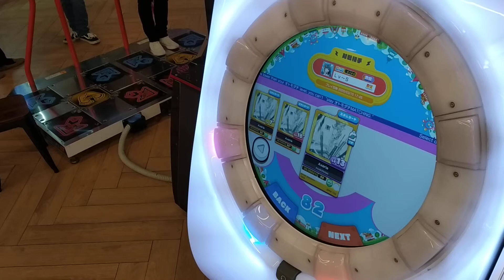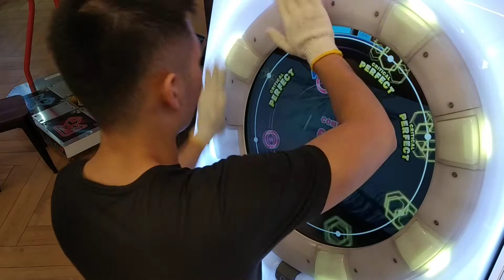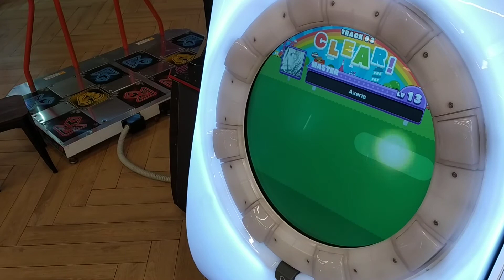[MaiMai DX] Dokuru *Axeria* Master 99.8971 % *SS+* (3rd)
Over-range, my finger flicked outside of the button.